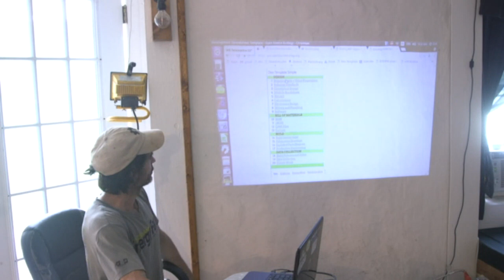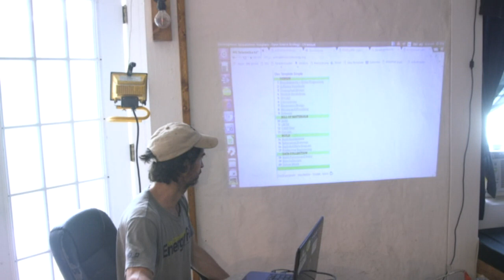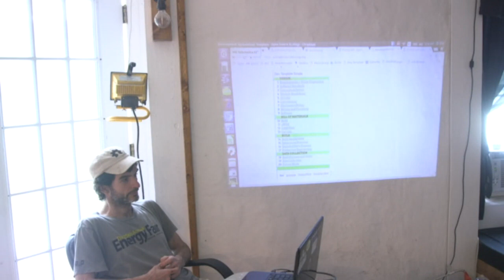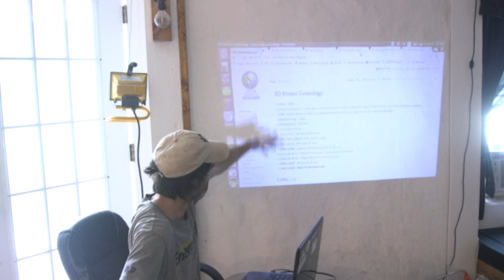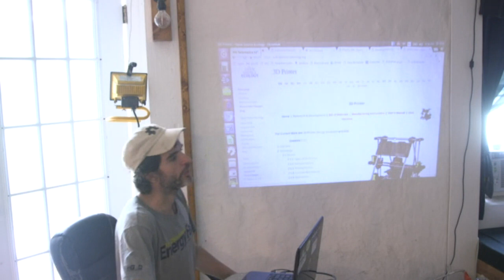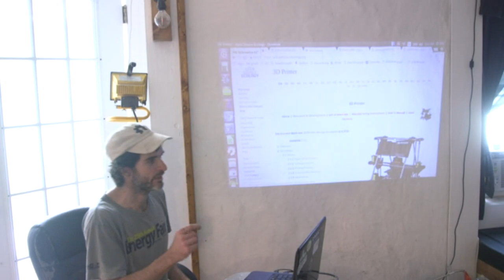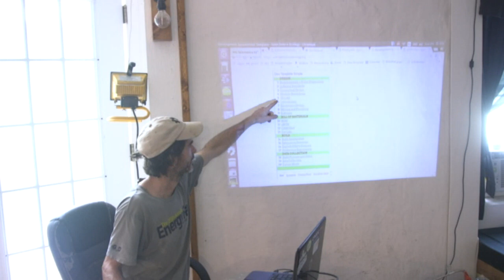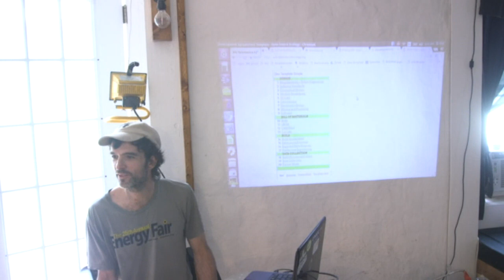Every Open Source Hardware Build is Effectively a Fork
=Overview=

One of the critical distinctions between open source software and open source hardware is that '''every single build replication outside of OSE is effectively a fork'''. This imposes additional requirements for development documentation. Likewise, this also limits the relevance of Github or Gitlab as a 'silver bullet' for development coordination. Paradoxically, Github or Gitlab would not be able to scale for hardware, and a more generalized database approach is more suitable for tracking hardware forks. Moreover, Github or Gitlab  is suitable for about 10% of the assets generated in open hardware development, with other platforms such as Wikis, YouTube, and other media platforms being more suitable. This overview video touches upon more details of the ''every hardware replication as a fork'' consideration.

=Content=
This video continues from the previous video - [[Microfactory Boot Camp - Collaborative Literacy - OSE Linux, Design Jams and Extreme Manufacturing]] - which ended with the discussion of the Dashboard as an organizing wiki page for a scalable parallel development process that can be used in conjunction with [[HeroX]] design challenges. This continues to:
*00:00 - Start
*3:05 - the function of the [[Development Template]] as an organizing framework for the overall development process.
*3:30 - [[Development Template]]
*8:25 - Different versions are kept at the [[Genealogies]] page, such as the [[3D Printer Genealogy]]
*10:16 - Templates allow for scalable organization, but a user and maintainer community must be present to manage the templates.
*11:15 - Development templates can be created for different scales of organizations: machine ecologies, machines, modules, submodules.
*11:49 - Relevance of Github and concept of '''every independent replication effectively being a fork'''
*14:55 - Going through the Development Template and whether Github should be used for each step. The answer is that only 10% of the Development Template lends itself well to Github.
*17:55 - The end game for open product development is that any company in the world has a common pool of design and techniques to begin product development by reusing modules, thereby not reinventing the wheel every time a new product is designed.
*18:55 - Open source development is more likely to occur in the limit of high complexity. This is already visible with software, such as with Artificial Intelligence and Computer Vision - but the same trend applies to hardware.